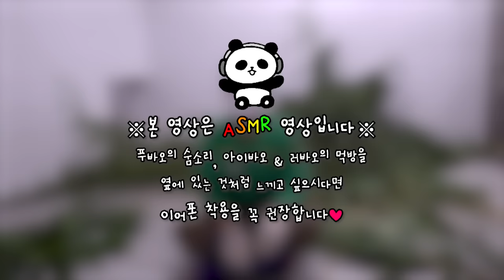(SUB) [전지적 할부지 시점] ep.24 듣기만 해도 힐링되는 판다 가족의 ASMR🎧 │에버랜드 판다월드(Everland Panda Fubao)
【힐링금요일☕ 전.할.시】

우리의 소리를 찾아서~
"와그작 와그작 짭짭짭"
이 소리는 판다가 대나무를 씹는 소리입니다!

먹방계의 대모 아이바오와
눕방먹방의 원조 러바오!
귀여운 먹보들의 먹방현장
쉿! 모두 귀 기울여봐~

좋아요❕ 구독❕도 잊지마~
뿌빠뿌빠~~ 💨💨💨